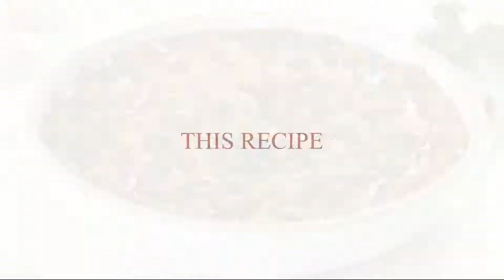Bacon Bourbon Brown Sugar Baked Beans - No Spoon Necessary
These southern style HOMEMADE BACON, BOURBON & BROWN SUGAR BAKED BEANS are jam packed with bold BBQ flavor and taste a billion times better than the stuff from a can!  Smoky, spicy, and sweet, these beans are perfect for your next potluck, barbecue or summer soiree!   This recipe includes instructions for canned or dried beans, plus directions for the oven, stove top and slow cooker!